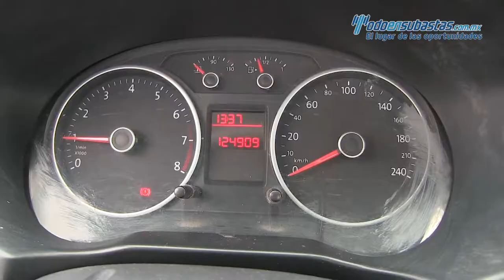Volkswagen / Saveiro / 2015 - 015479 PICK UP